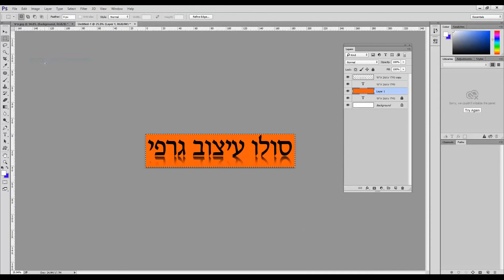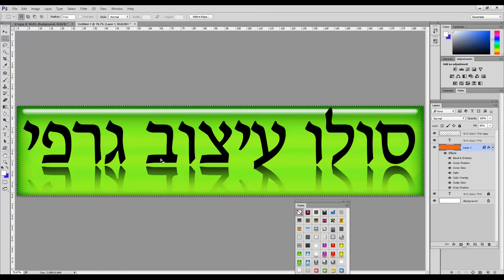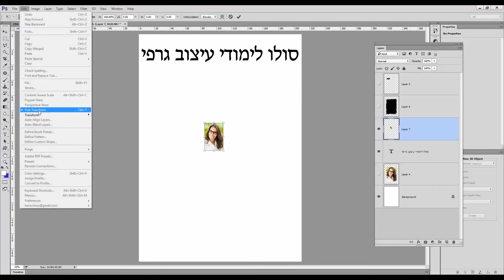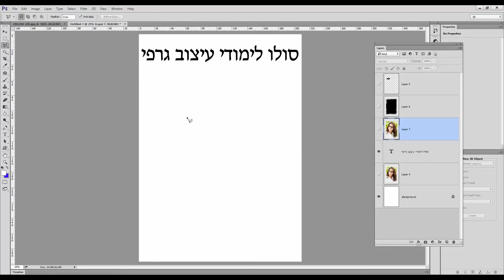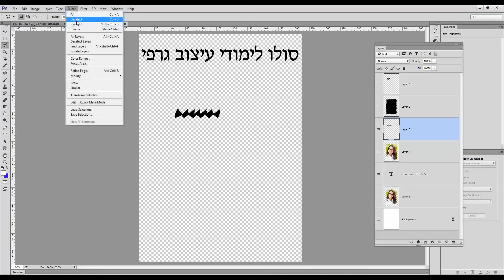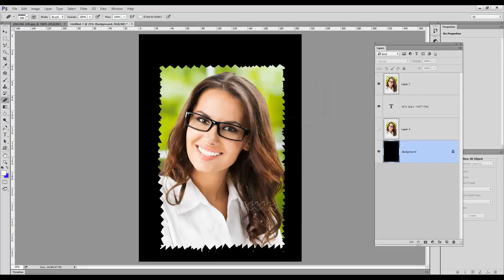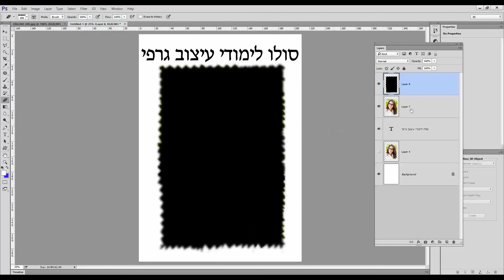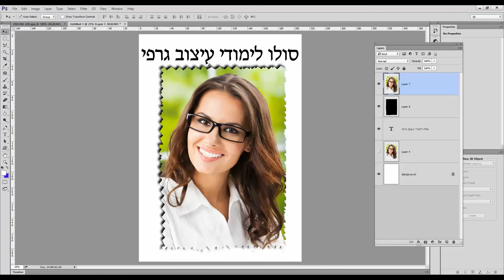photoshop תמונות עיצובים במיוחד לצלמים וחובבי תחום צילום חינם הסברים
אונליין פוטושופ,
פוטושופ איך להשתמש,
פוטושופ איך לעשות,
איך להשתמש בפוטושופ,
לימוד פוטושופ חינם,
תוכנה לעיצוב תמונות,
איך לעשות חתימה בפוטושופ,
איך לעשות מסגרת בפוטושופ,
פוטושופ אונליין,
קורס פוטושופ חינם,
עיצוב תמונות בפוטושופ,
רקעים לתמונות פוטושופ,
איך לעשות אנימציה,
לימודי עיצוב,
איך לעשות לוגו בפוטושופ,
רקעים לעיצוב בפוטושופ,
ללמוד פוטושופ באינטרנט,
פוטושופ לעיצוב תמונות,
תוכנה לעיצוב גרפיקה,
עיצובים גרפיקה,
תמונות לעיצוב בפוטושופ,